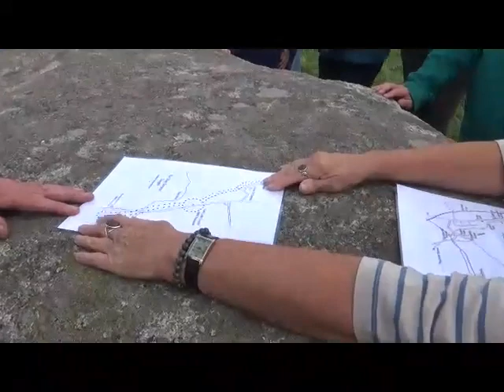The Spine of Albion in Cumbria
Following the Spine of Albion dragon currents through the ancient landscapes of Cumbria in northern England to the border of Scotland at the Network of Ley Hunters Moot in September 2019.  Beginning at Kirkby Lonsdale which once had a Roman altar to Belinus we travel to the much damaged stone circle and avenue complex at Shap, then on to Lowther Castle and Church, seat of a once powerful family originating from before the Norman Conquest.  Next we see the impressive double monument of Arthur's Round Table and Mayburgh Henge, both on a ley through the well at Brougham Hall which goes to the revered mountain of Blencathra.  We next visit the huge stones at the circle of Long Meg and her Daughters, with cup and ring markings and a shadow marriage of the outlier Long Meg with the circle at midsummer sunset.  Wreay Church with its impressive carvings is also on one of the Spine of Albion currents; there was a Roman aqueduct from here to Carlisle.  Coming to the city itself, we see the market cross, once the site of a fountain, and go on to St.Cuthbert's Church, where there are remains of a building which is the only one to have documentary evidence linking it to King Arthur.  The two currents meet at a well in the cathedral, where there is a capital depicting kissing dragons, and go on to pass closely at the castle.  Finally we visit Arthuret, a battle site linked with Arthur, where there is also a holy well.  We look over the battlefield to the border of Scotland in the distance.